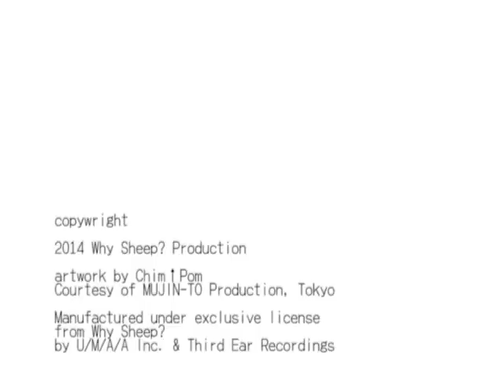Why Sheep? - Empathy feat. UA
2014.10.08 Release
Why Sheep? 3rdアルバム『Real Times』収録

Title: Empathy feat.UA
Artist: Why Sheep?

Lyrics: 吉里爽
Vocal: UA

Artwork by　2011©Chim↑Poｍ
Courtesy of MUJIN-TO Production, Tokyo
被曝花ハーモニー｜Radiation-Exposed Flowers Harmony
Collaboration with Kakizaki Junichi, Photo: Miyajima Kei